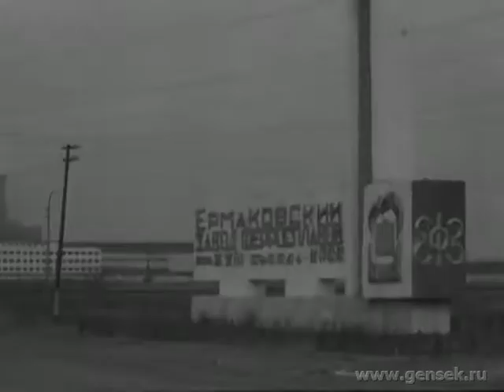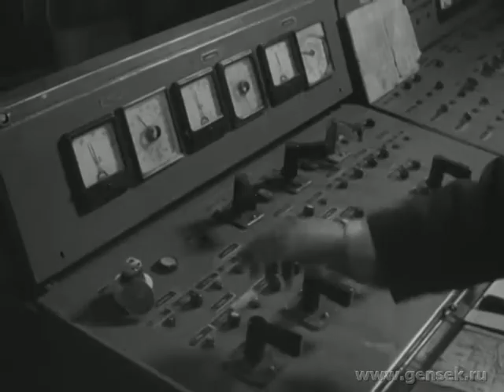Переговоры в Кремле К. У. Черненко, А. А. Громыко с Г. Д. Геншером.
Город Москва. Переговоры в Кремле К. У. Черненко, А. А. Громыко с заместителем Федерального канцлера ФРГ Г. Д. Геншером. Всесоюзное совещание работников кино в московском кинотеатре "Октябрь". Выступают: Ф. Т. Ермаш, С. А. Герасимов, Л. Чурсина, Н. С. Михалков, Г. А. Алиев. Город Ермак Павлодарской области. Производственные процессы в цехе Ермаковского завода ферросплавов имени 22-го съезда КПСС. Интервью начальника смены металлургического цеха Н. Е. Тихоновича (синхронно). Город Ленинград. Супруги Людмила Сегеевна и Михаил Михайлович Иордан, имеющие десять детей, в домашней обстановке за выполнением домашней работы. Интервью М. М. Иордана (синхронно). Чили, г. Сантьяго. Разгон полицией Первомайской демонстрации против режима Пиночета. Митинг памяти Сальвадоре Альенде; выступает Рикардо Нуньес.